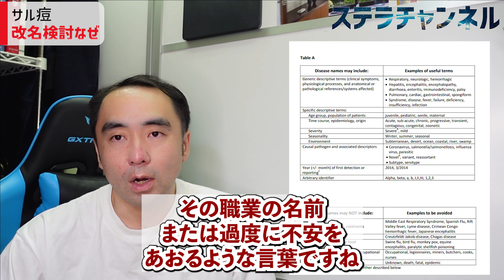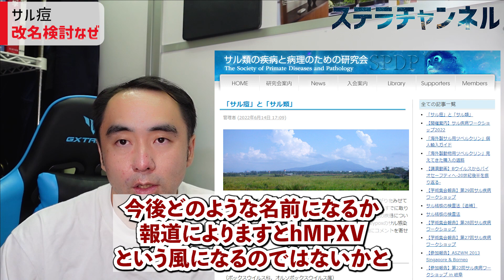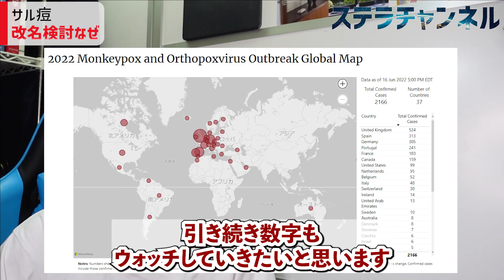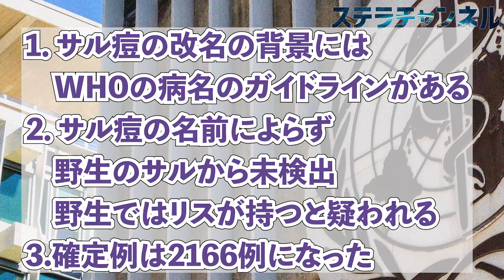【サル痘】解説、サル痘の病気名、変更を検討する背景とは、ヨーロッパやアメリカなどの確定例情報【WHO、米国CDC、ウイルス、NEWS、天然痘、歴史、健康、猿とうウイルス】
WHO（世界保健機関）がサル痘の
名称変更を検討すると報じられています。
その背景にはどういった事情があるのか解説。
最新の確定例の情報もお届けします。

World Health Organization best practices for the naming of new human infectious diseases

Silva NIO, de Oliveira JS, Kroon EG, Trindade GS, Drumond BP. Here, There, and Everywhere: The Wide Host Range and Geographic Distribution of Zoonotic Orthopoxviruses. Viruses. 2020 Dec 30;13(1):43. doi: 10.3390/v13010043. PMID: 33396609; PMCID: PMC7823380.

「サル痘」と「サル類」（サル類の疾病と病理のための研究会）

【ステラチャンネルとは】医療健康ニュース解説を中心に科学理系の視点も【ステラ・メディックス代表 獣医師／ジャーナリスト星良孝】